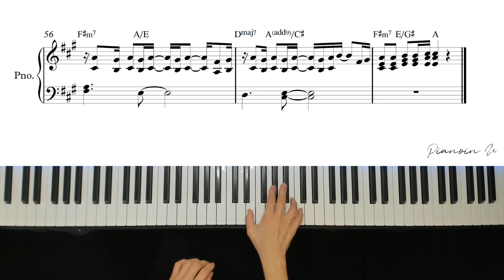Charlie Puth - That's Not How This Works (feat. Dan + Shay)/ Piano Cover / Sheet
♬ Piano Sheet

🎹 Keyboard_ NI KOMPLETE MK2 S88
🎹 Sequencer_ Cubase